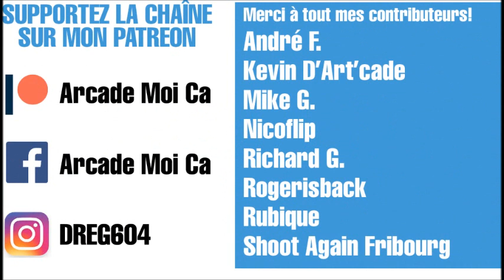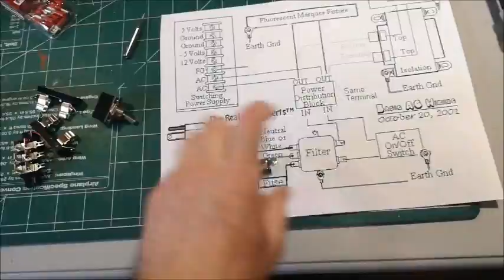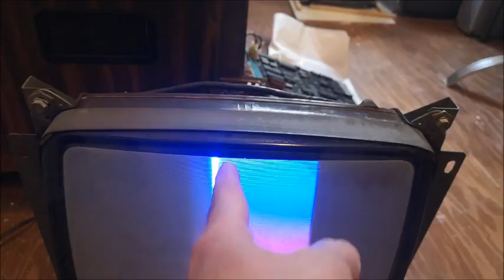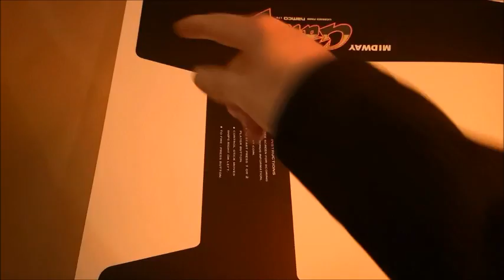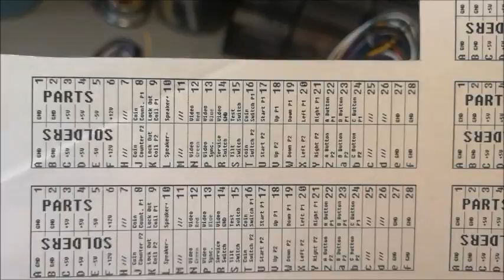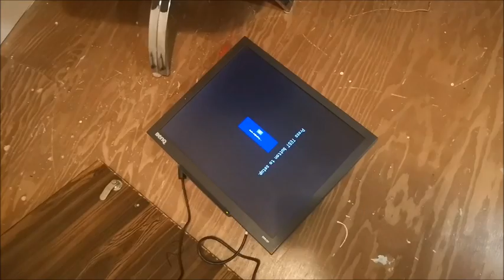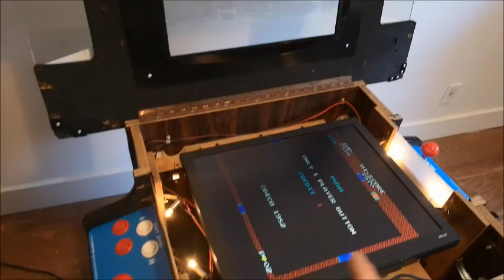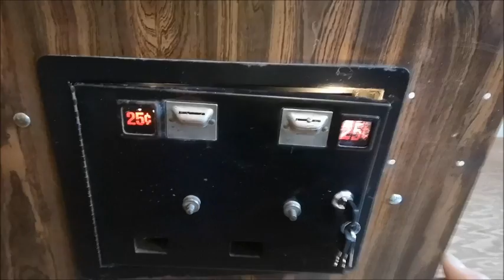Conversion d'une cocktail bootleg en multijeux à thématique Galga.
Cette cocktail bootleg converti autrefois en Gaplus va maintenant subir une cure de jeunesse et recevoir que du matériel récent pour en assurer sa pérénnité. Restez jusqu'à la fin pour y découvrir le gameplay d'un jeu oublié! ________________________________________________________________________